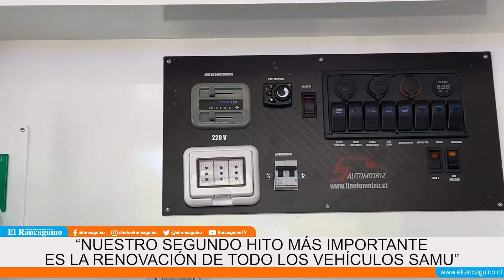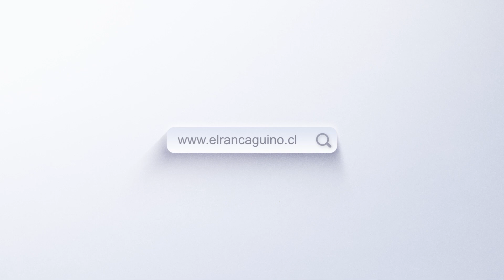Entrevista al Gobernador Regional Pablo Silva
Nos comenta acerca de sus dos años en el puesto, los desafíos e hitos más importantes que ocurrieron en su periodo como autoridad Regional.